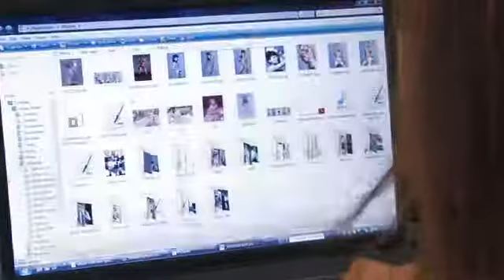Responsibilities & Duties of a Fashion Writer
Responsibilities & Duties of a Fashion Writer. Part of the series: Careers in Fashion. A fashion writer's responsibilities and duties revolve around getting work published, networking with photographers and editors, and getting work in by the deadline on a consistent basis. Submit pieces of writing to fashion magazines with advice from a fashion designer, stylist and model in this free video on fashion jobs.